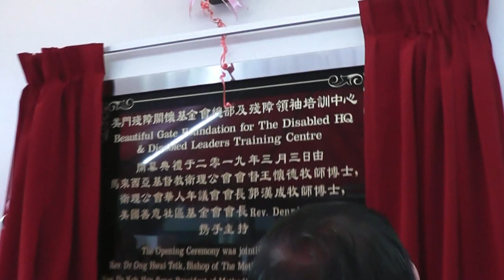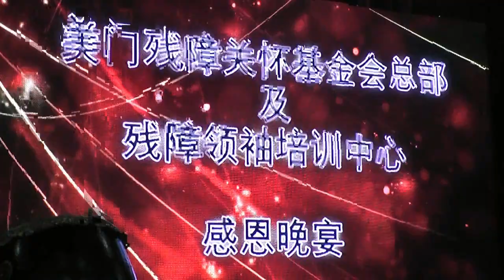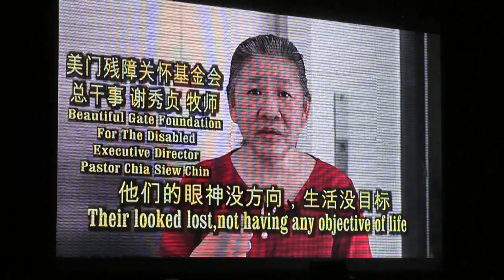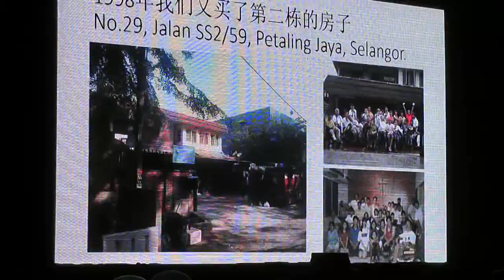马来西亚美门残障关怀中心基金会大厦开幕奉献启用仪式 9 分钟 短视频 3-3-2019 Video by Jonah foo 019-2238220